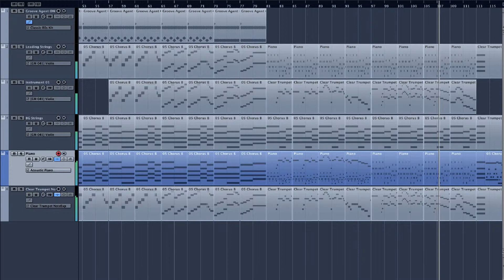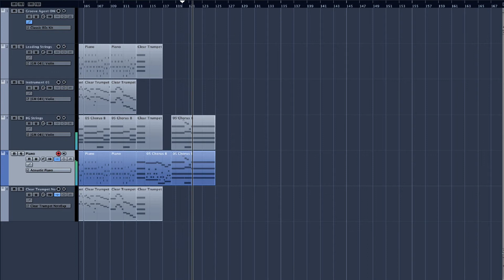The Crying Wind (Cubase Elementz 7)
Here it is, my final version of The Crying Wind... I tried really hard to make it sound like Touhou, but this is how far I got.